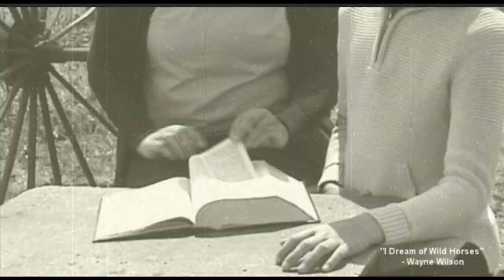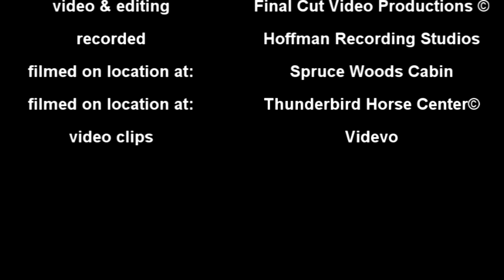I Dream of Wild Horses by Wayne Wilson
written by: Wayne Wilson and Sig Eiriksson
and Final Cut Video Productions special thanks to 2 Spruce Woods families for their contributions